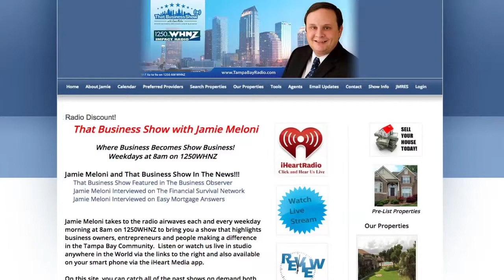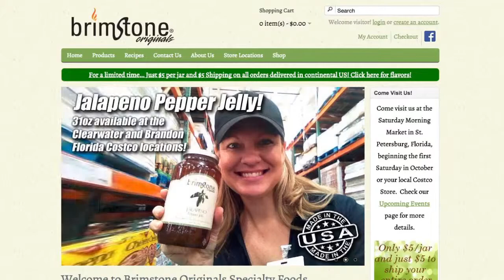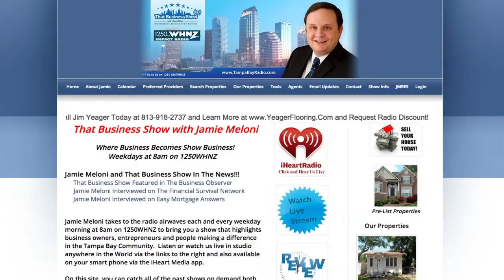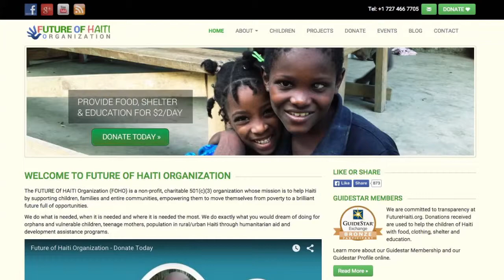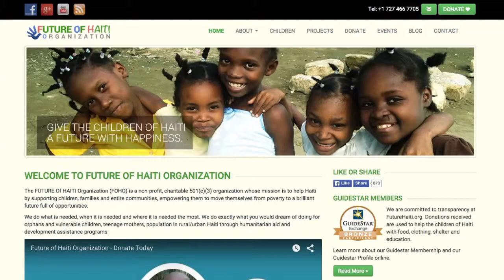Family Owned Brimstone Originals with Pepper Based Jellies & The Future of Haiti Organization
ThatBusinessShow – weekdays at 8am on 1250WHNZ and available anywhere in the world on your iHeart Media app on your smartphone or live The show doubled its live viewer audience in both June and July and now averages over 1000 viewers live per show, not counting the radio audience which is not as easy to gauge.
The show opened up today with a mother/daughter entrepreneurial team based in Largo.  Eileen O’Hara and daughter Julie Stevens, Co-Founders/Owners of Brimstone Originals Specialty Foods, joined the show to talk about their family owned pepper based jelly product.  Eileen shares a great story on the opening about the formation of the business which resulted ironically enough through a small robbery whereby she picked some habanero peppers from a friends plant and turned them into a Christmas Gift for her husband.  After seeing his response and that of friends and other family members, Eileen knew she was on to something.  In June 2003, they participated in the first pepper event and highlighted their product and the business took off from there.  Julie joined the business shortly thereafter and today their products are found in Costco Warehouses and they are in talks to sell their product in 70 Publix stores across the state and northeast.
Brimstone Originals has 4 pepper jelly flavors with two more on the horizon and they have partnered with a number of businesses including a co-packer that now handles making and distributing the product while they focus on growth and development.  They are looking for investment into the company as well and if you are an investor that deals in businesses, then this is a company worth taking a closer look at.  Their products are award winning and Eileen was Tampa Bay Business Journal Women of the Year in 2013 and the product won the “I Like It Hot” People’s Choice Award in 2014 and 2015 they won the “Favorite Vendor” award by the People at PepperFest.
The product is all natural and gluten free and currently they are running a promotion for $2 off a jar to $5/jar with just $5 shipping in the continental United States, no limits on orders.  for more information and places to find the product and reach out to Eileen or Julie for more information and ways to invest and get involved in this growing company.
On the 2nd half of the show, I welcomed Leslie Hobbs, Vice President of the Future of Haiti Organization and Co-Founder Claude Reginald Jean (aka Reggie).  Leslie is also a fellow Real Estate professional serving the Tampa Bay area but was focused today on her passion for this non-profit organization that she and Reggie founded together in January 2011.  Many people have since forgot of the devastating earthquake that hit Haiti in 2010 and the impact of the event can still be seen in the Country all over.  Reggie speaks on the opening segment that if you were to visit the Country today, you would have thought the earthquake happened just yesterday.
Reggie, who experienced the earthquake first hand, shares his story and along with Leslie, they tell us how he helped shelter 137 children after the earthquake, many of which were orphaned because of the event.  His compassion for others inspired Leslie to start this Organization and today the house where he sheltered 137 children now houses 98 children in Port-au-Prince Haiti as a center for orphans and his legacy resonates throughout the Country.  There is also a school at the orphanage and their non-profit helps to support these efforts as well as provide humanitarian aid to all those afflicted by the earthquake tragedy in Haiti.  Leslie and Reggie need the support of others to make this Organization grow and they encourage all people interested to contact them for donations or just to volunteer.  They are holding their annual An Evening in Haiti fundraiser on August 8th at 6pm at the Earthscapes Garden Room located at 816 Alternate US 19 N in Palm Harbor too and cost if $50/person and proceeds go to helping the people of Haiti.